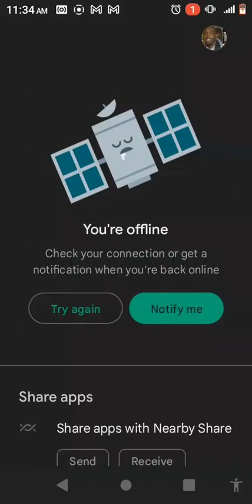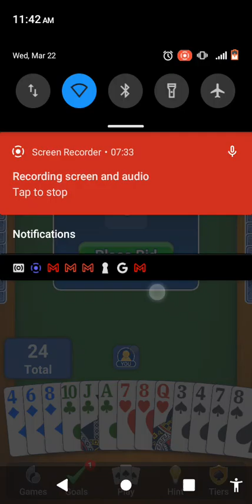Northface Stacxz Nicht Wahr Spades card game T.A ON GAME ... POPPING MY "P"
beautiful us is crazy scientist to see the science to see the waves, see the way the City wings is he the source is Cliff singing to see the sign and see the wings eclipse or to see the sign to see the dance. scecina fetus or to see science to see scene sites and seeing see the doors eclipse sightings and see the waiver see the doors including seniors with a woman's way was he is so what?